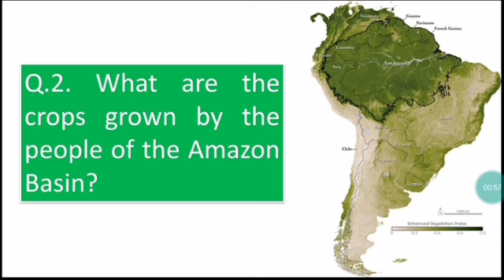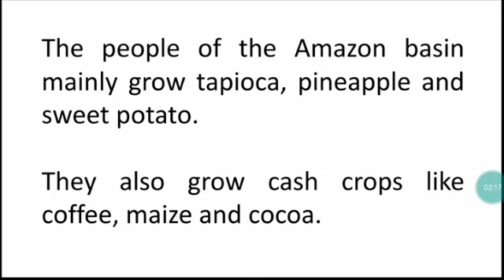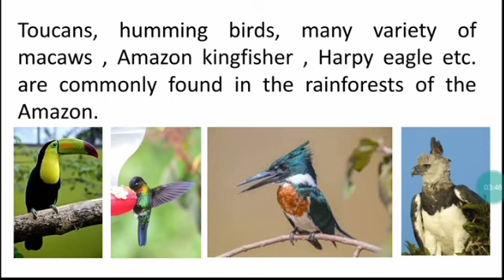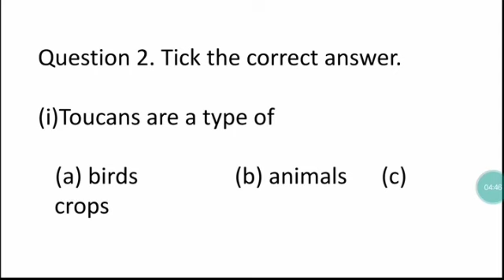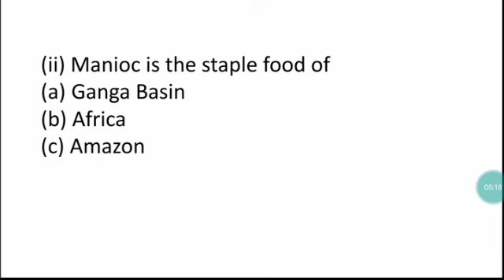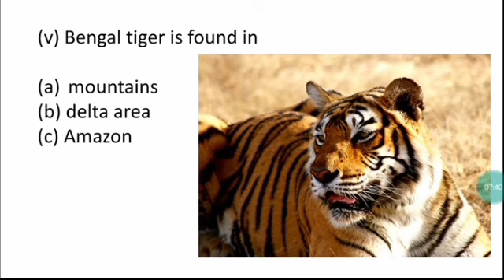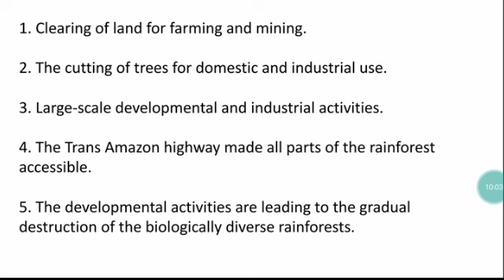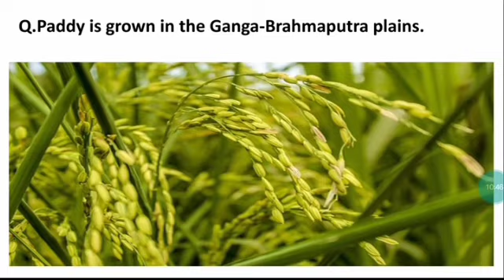7th Geography - Human Environment Interactions (The Tropical and the Subtropical Region)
NCERT Solutions For Class 7 Geography Social Science Chapter 8 Human Environment Interactions (The Tropical and the Subtropical Region)